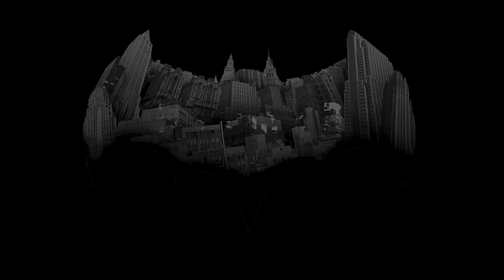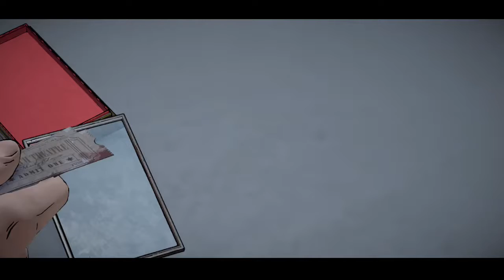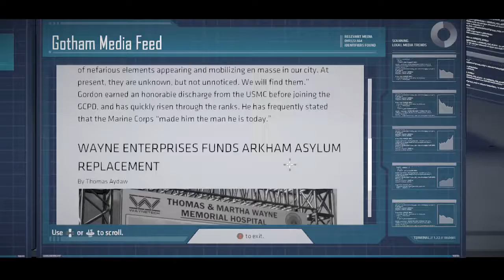Batman The telltale Series Gameplay Walkthrough Part 3 (episode 1 - Realm of Shadows &25 hf4hs